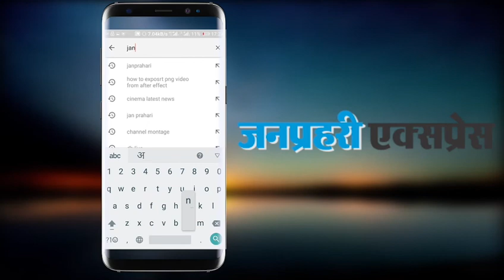क्या मौनी रॉय करने जा रही हैं सूरज नांबियार संग शादी? फैन्स को दी खुशखबरी...